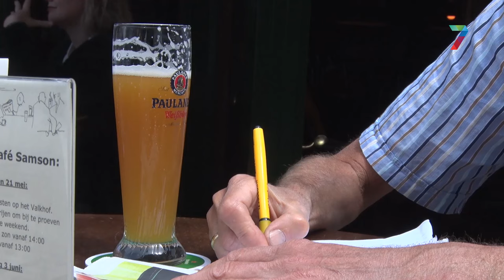Column van Vincent Cantrijn: Bamboe